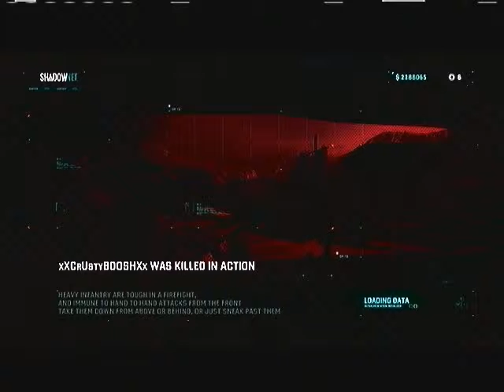sc blacklist c mpeg2video